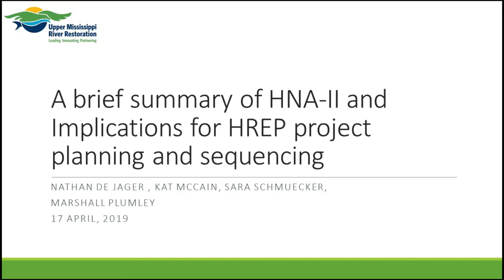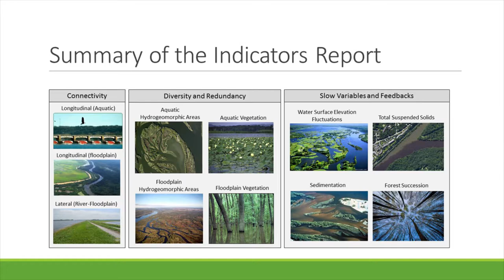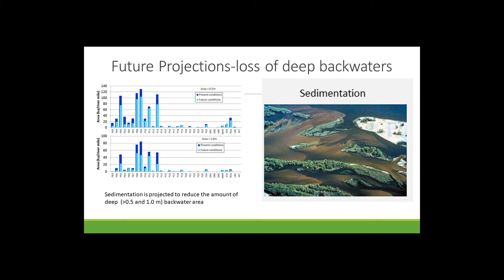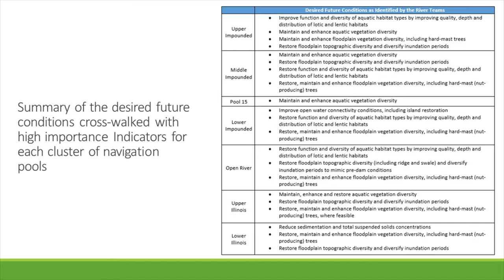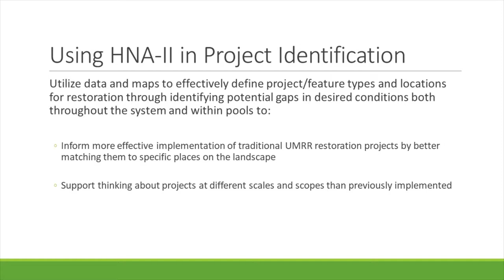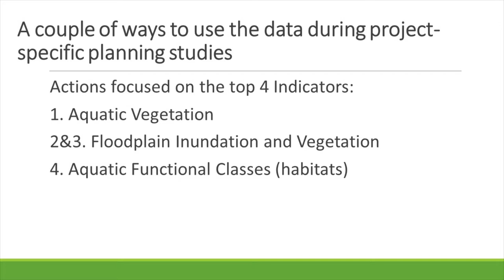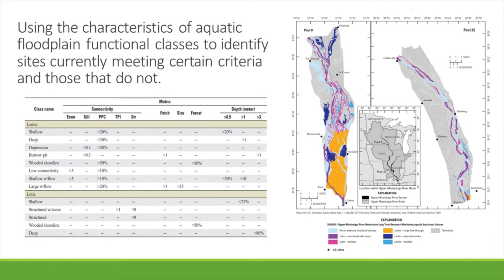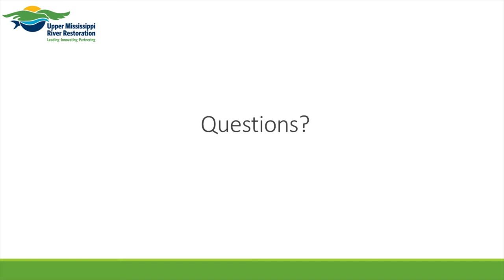Upper Mississippi River Restoration HNA II Webinar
Nathan De Jager, USGS-UMESC, Kat McCain, USACE St. Louis District, and Sara Schmuecker, USFWS IA/IL Office, discuss the recently completed Habitat Needs Assessment II. This effort includes and builds on the “Indicators of Ecosystem Structure and Function for the Upper Mississippi River System (UMRS)” report.  They describe the data and the process to identify the UMRS’ habitat needs and how these needs will shape the next generation of HREP projects.